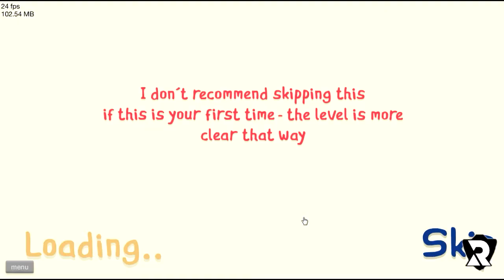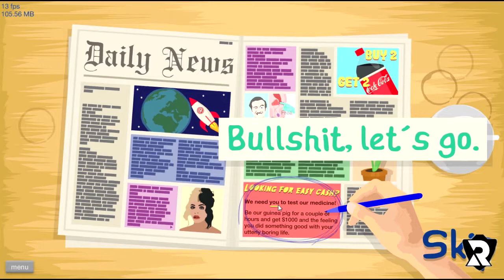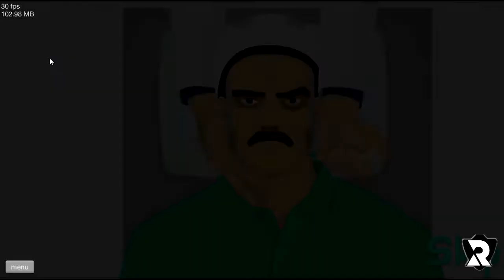Pitaji Chale Paisa Kamaney | Happy Wheels ( Hindi )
Note - All the violence in this video is unreal and Graphical created so there is no bad things happen in real life, these all are computer generated...